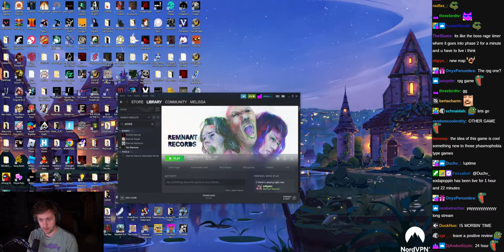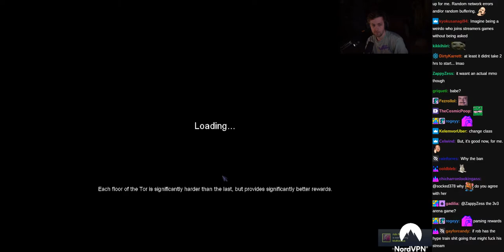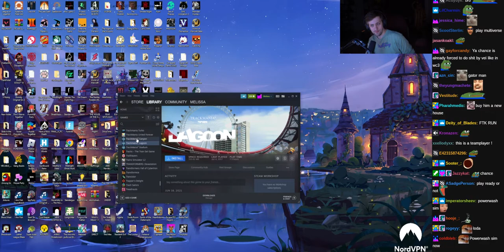Tor Eternum w/ Vei, Crumpet, and Rob - (sodapoppin) - July 28, 2022